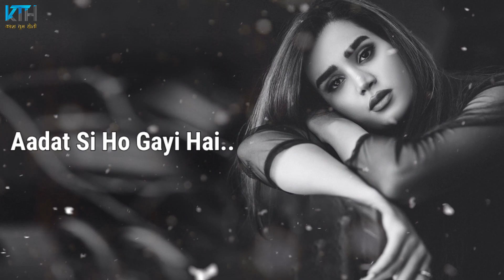Khel mere dil se Jee bhar ke || Sad Status New Status For Whatsapp Status For Love - Kash Tum Hoti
●KashTumHoti Present :- Khel mere dil se Jee bhar ke || Sad Status New Status For Whatsapp Status For Love - Kash Tum Hoti